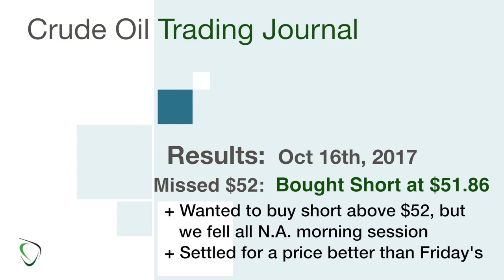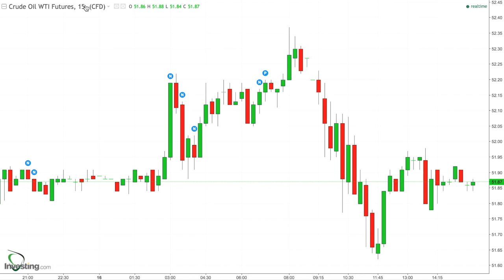183 - Results for Oct 16, 2017 - Missed my Chace to Short Above $52, but Shorted $51.86 anyway...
* Missed the high, again, because I was patient (frustrating), but decided to focus on the fact that it's still a better price than I was hoping for on Friday.
* Bought a little heavier than I would have on Friday, but not as high as I would have if I had gotten the price I wanted of $52.22.
* I settled for a Crude price of $51.86.
* Sucks to be on the losing side …again, but at least I’m staying true to my “strategy”… for better or worse
* Over $52 tomorrow or is this a false rally?